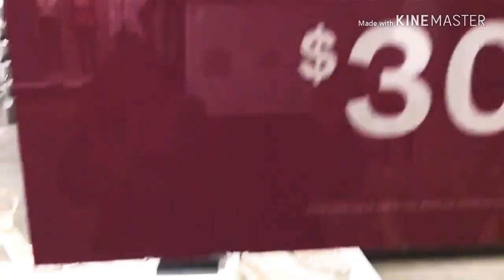ملابس العيد ٢٠٢٢ / ملابس العيد للبنات /ملابس عيد الاضحى 2022